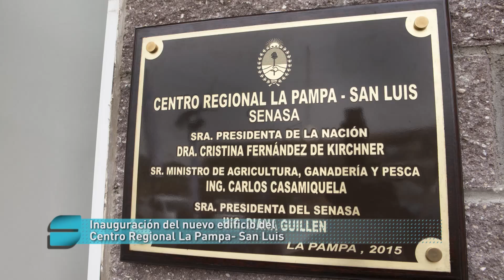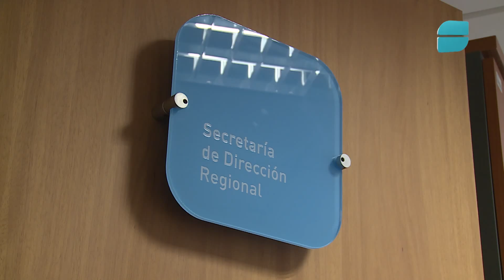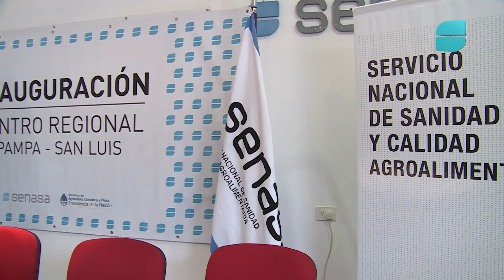Centro regional La Pampa - San Luis